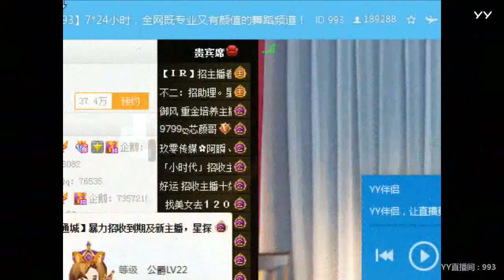YY LIVE 燃舞蹈 优米 -《燃舞蹈》（Artists・Sing・Music・Dance・Instrument・Talent Shows・DJ・KPOP・Remix・LIVE)